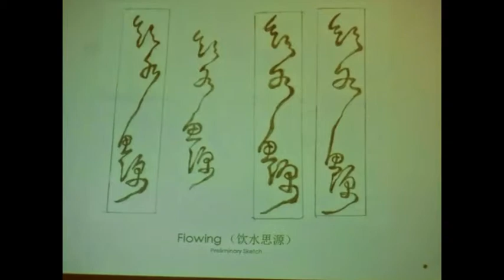Asia House - Masterclass with Chua Boon Kee - Slideshow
The visiting artist discussed his work and the inspiration behind this new piece entitled Flowing  with David Tse, Creative Director of Chinatown Arts Space. It will be unveiled  in Chinatown on 18 September, to coincide with the Chinese Mid-Autumn Festival.